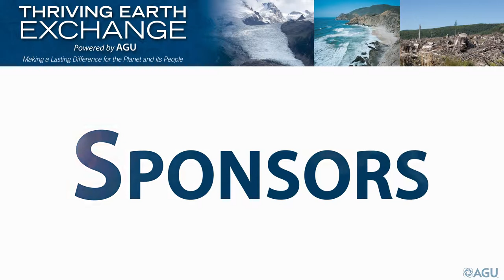AGU's Thriving Earth Exchange: SPONSORS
A Sponsor is any institution, organization or individual willing to invest their time and resources in working with Seekers and Solvers to implement vetted solutions.  A solver might also be interested in generating lots of solutions to an issue they care about, and willing to offer prize money as an incentive.

Sponsors can use TEX to engage new and needed expertise in their mission, reaching into and beyond AGU's 61,000 members. While AGU members have a broad range of expertise that spans the Earth and Space sciences, many of them work with scientists from other disciplines, allowing sponsors to effectively tap into a network that spans the sciences.  By using TEX, sponsors get the benefit of well-defined problems with focused solutions, since TEX works with communities to move from general questions and priorities to well-posed, actionable challenges.  Because TEX uses a challenge system and selects the best solutions from the many submitted, Sponsors can look at several workable solutions that have been vetted by the challenge judges.

In addition to investing in communities and in science, Sponsors get the benefit of working on challenges that relate to the Earth, contributing to their sustainability goals and metrics. Sponsors also get to interact with and be known by scientists with strong technical skills and the ability to work with communities and stakeholders - a valuable demographic for support and potential employees.  Finally, sponsors can offer their current employees the opportunity to engage in meaningful work.

(Photo taken by Richard King, Director of the U.S. Department of Energy Solar Decathlon)